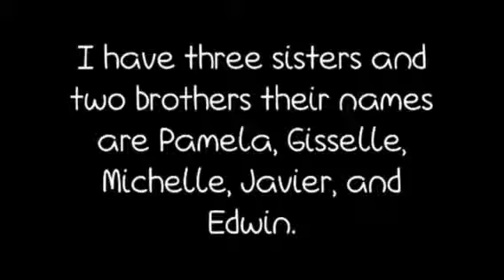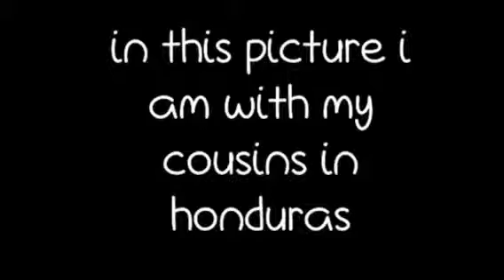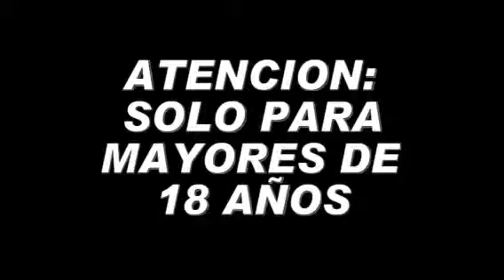My biography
Anderson reyes my biography